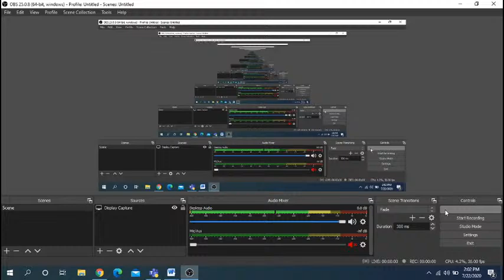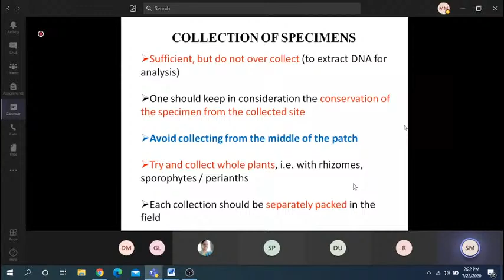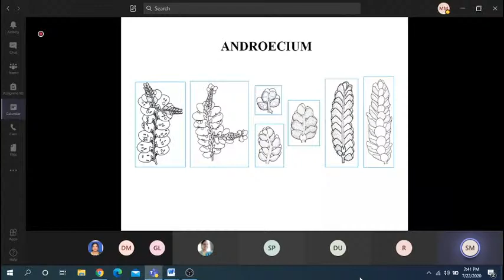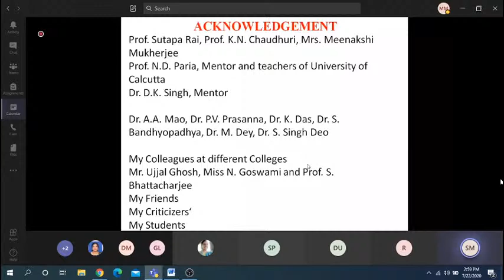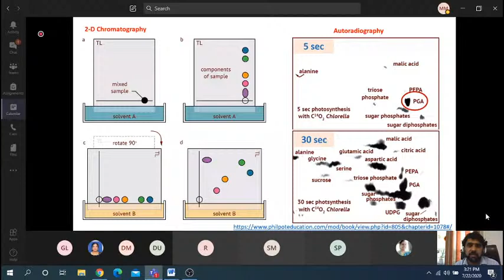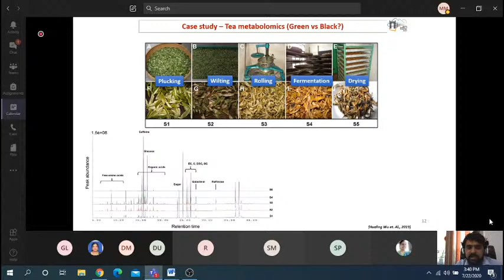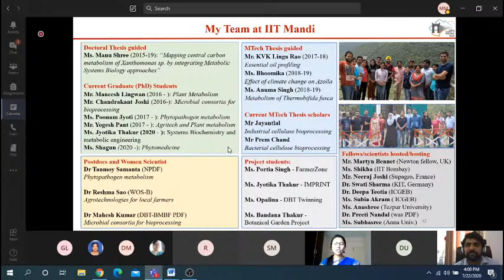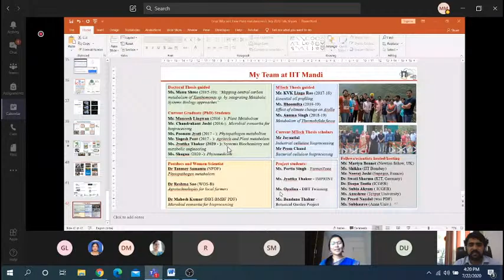Mount Carmel College Botany Department Live Stream